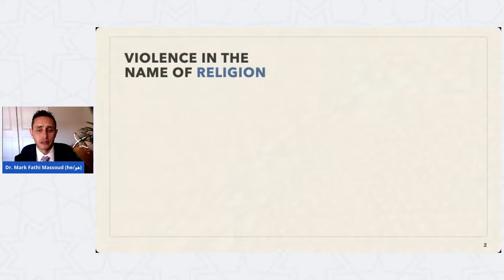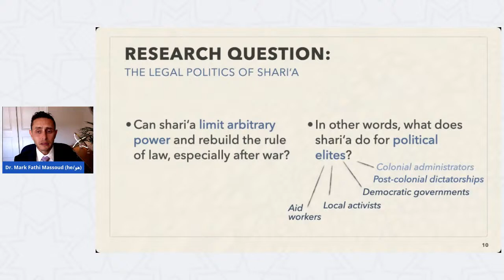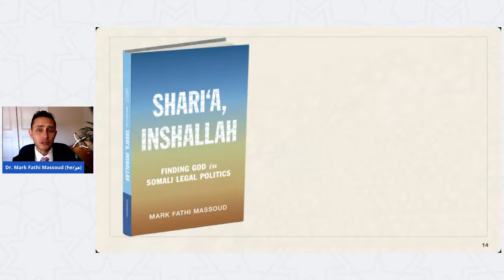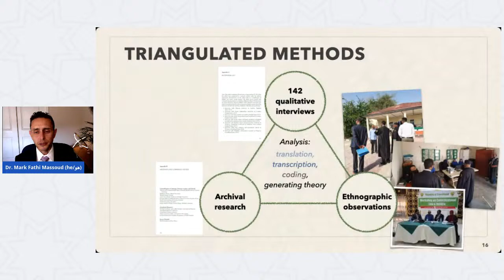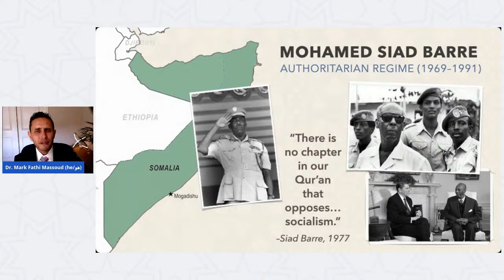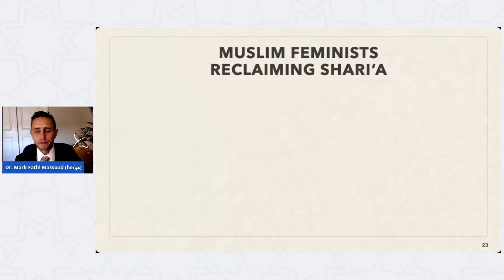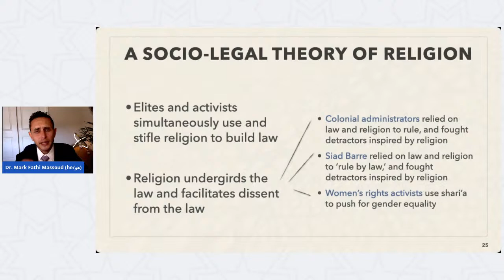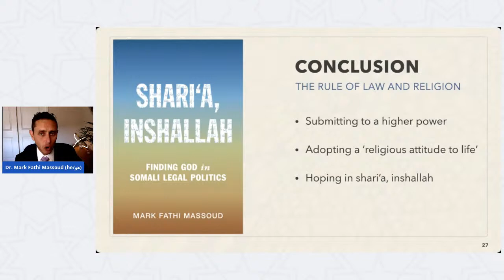CAIR on AIR: Presentation on the Newly Released Book "Sharia, Inshallah"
Join us at 3 p.m. EST on Thursday, October 13th for a virtual presentation on the newly released book titled Shari'a, Inshallah authored by Professor Mark Massoud.